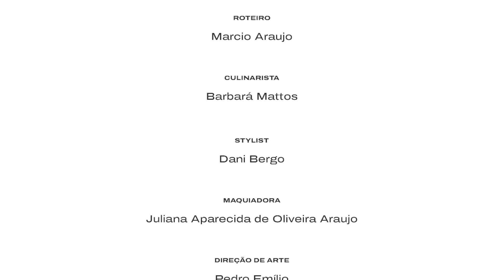Cozinha do Lorençato | Renata Vanzetto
Ela é um fenômeno. Hiperativa, não para um segundo. De garota paulistana criada no litoral norte de São Paulo com os pés descalços, Renata Vanzetto trocou a vida caiçara em Ilhabela, em 2009, logo depois de ter sido reconhecida chef revelação com 20 anos pelo extinto Guia 4Rodas, da Editora Abril, a mesma que publica a Vejinha. A cozinheira entrega que no começo "odiava" a metrópole, até ter uma virada de chave e se transformar em uma "urbanoide" convicta, em suas próprias palavras. Foi também na cidade grande que descobriu que tinha vocação para a Midas e foi a artífice de um grupo de sócios que abriu a recente trattoria Mamma Vanzetto, assim como autoral Ema, o asiático Mi.Ado, o variadão Muquifo, a lanchonete Matilda e os bares Mé e MeGusta. Nesta edição do programa, o furacão Vanzetto não faz uma, mas duas receitas.